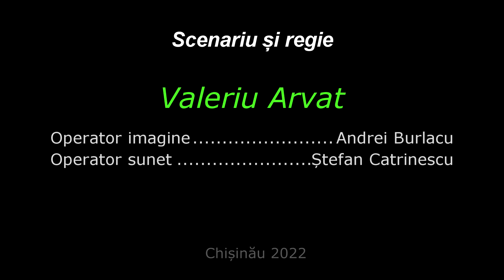Spectacol Pascal - Ansamblul Fluieras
Ansamblul "Fluieras" de la Liceul Teoretic "Dante Alighieri"  din municipiu Chisinau
1 iunie 2022

Conducator artistic - Valeriu Arvat
Maestru de concert - Stefan Catrinescu